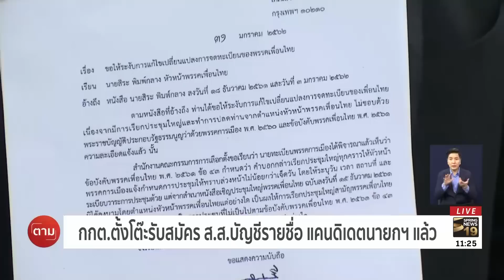เลือกตั้ง 62 : กกต.ตั้งโต๊ะพร้อมรับสมัคร ส.ส. บัญชีรายชื่อ แคนดิเดตนายกรัฐมนตรีแล้ว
กกต.เปิดรับสมัครสมาชิกสภาผู้แทนราษฎรแบบบัญชีรายชื่อและรายชื่อผู้ถูกเสนอชื่อให้เป็นนายกรัฐมนตรีของพรรคการเมือง เป็นวันแรก ติดตามบรรยากาศกับคุณพงษกร หงษ์จันทร์